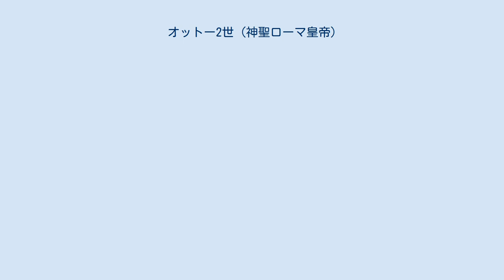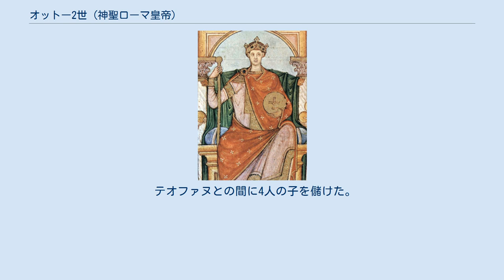オットー2世 (神聖ローマ皇帝)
オットー2世（Otto II., 955年 - 983年12月7日）は神聖ローマ帝国の皇帝（在位：967年 - 983年）、並びに東フランク王（在位：961年 - 983年）及びイタリア王（在位：980年 - 983年）。
ザクセン朝第2代皇帝で第3代の王。
初代皇帝オットー1世大帝とその2番目の妻アーデルハイト・フォン・ブルグントの息子。
実質的に君主となったのは父帝が死去した973年からである。
それまでは父帝の後継者としての共立王、共同皇帝であった。
偉大なる父の偉業を受け継いで、その版図の拡大・皇帝権の強化を図ったが、帝国各地の反乱に苦しみ、28歳でマラリアのために急逝した。
 957年に異母兄のシュヴァーベン大公リウドルフがイタリア遠征の中途で熱病にかかって病没したため、父の後継者となった。
 961年にヴォルムスにおいて父オットー1世に共同統治を行う王に選ばれ、同年アーヘンで戴冠した。
これには母アーデルハイトの強い意向があったと考えられる。
967年にはローマで教皇ヨハネス13世により共同皇帝としても戴冠した。
ローマ教皇の戴冠による皇帝と帝国の正統性については古代ローマから連続した帝国を称するギリシャから強い反対があり、両帝国は968年から971年にかけて、イタリアのプッリャ（ドイツ語ではアプリーエン）で戦争を行った。
その間、ギリシャではニケフォロス2世フォカスが暗殺され、皇位を簒奪したヨハネス1世ツィミスケスは講和を選ぶという思いがけなく有利な展開となった。
オットー2世はツィミスケスの姪テオファヌと972年結婚した。
ローマでの結婚後ただちにテオファヌは教皇から4月14日に皇后として戴冠された。
 973年、父帝の死によって王権と帝権を継承したオットー2世は、間もなく各地の反乱鎮圧に奔走することになった。
帝国南部では、従弟でオットー1世の弟ハインリヒ1世の子バイエルン公ハインリヒ2世が、かねてから王権を無視する姿勢をみせていた。
それゆえ973年末、ハインリヒ2世の権力削減を図ったが、これが武力反乱を招き、鎮圧には978年まで時を要した。
帝国西部では、下ロートリンゲン大公の任命問題から西フランク王国と対立、やはり武力衝突へと至る。
この東西フランク王国の対立は980年に和解、ようやくアルプス以北を平定する。
 980年末よりイタリア遠征を行い、北イタリア各地を巡行したのちにローマに入った。
当時、対立教皇ボニファティウス7世と争っていた教皇ベネディクトゥス7世の地位を安定させ、981年の感謝祭をローマで祝う。
その後、イタリア全土に皇帝の支配を及ぼそうと、当時東ローマ帝国の影響下にあったイタリア南部に遠征する。
一時は戦いを優勢に進めたが、当時の地中海世界ではイスラム教徒が強勢を誇っており、シチリア島から北上したイスラム軍にコロンナ岬の戦いで完敗した。
 その後もイタリアに留まったが、間もなく帝国の東北部で西スラヴ族の反乱が勃発する。
この際にブランデンブルクなどが襲撃を受けて破壊され、帝国の版図は縮小する。
その対応に乗り出そうという最中の983年12月7日、その命を不幸にもマラリアが奪った。
28歳であった。
旧サン・ピエトロ大聖堂に葬られた。
 テオファヌとの間に4人の子を儲けた。